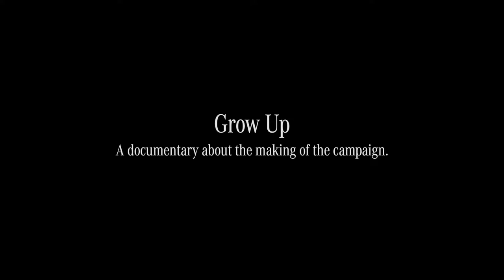Mercedes-Benz Grow Up Campaign - Part 2 Redefining Rules